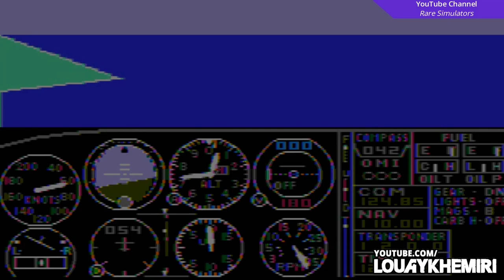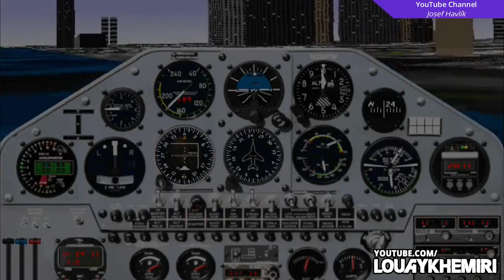The Evolution of Microsoft Flight Simulator ✈️ (1982-2020)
The Evolution Of Microsoft Flight Simulator Games From 1982 to 2020

List 📑

►0:00 INTRO
►0:13 Microsoft Flight Simulator v1.0 1982
►0:43 Microsoft Flight Simulator v2.0 1984
►1:13 Microsoft Flight Simulator v3.0 1988
►1:43 Microsoft Flight Simulator v4.0 1989
►2:13 Microsoft Flight Simulator v5.0 1993
►2:43 Microsoft Flight Simulator for Windows 95 1996
►3:13 Microsoft Flight Simulator 98 1997
►3:43 Microsoft Combat Flight Simulator WWII Europe Series 1998
►4:13 Microsoft Flight Simulator 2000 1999
►4:43 Microsoft Combat Flight Simulator 2 WWII Pacific Theater 2000
►5:13 Microsoft Flight Simulator 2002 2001
►5:43 Microsoft Combat Flight Simulator 3 Battle For Europe 2002
►6:13 Microsoft Flight Simulator 2004 A Century of Flight 2003
►6:43 Microsoft Flight Simulator X 2006
►7:13 Microsoft Flight 2012
►7:43 Microsoft Flight Simulator 2020

↪︎ XBOX LIVE 🎮 LouayKhemiri

🎶 Music